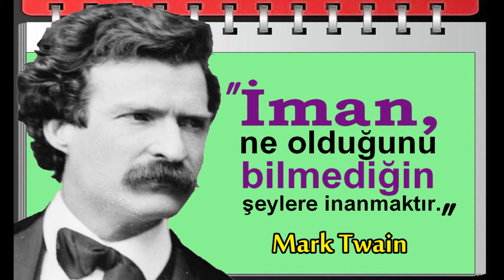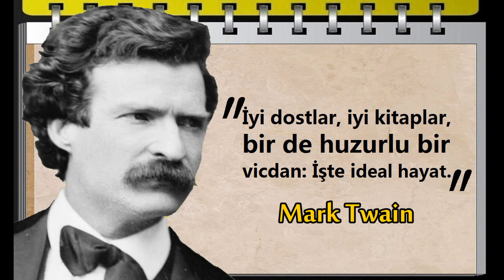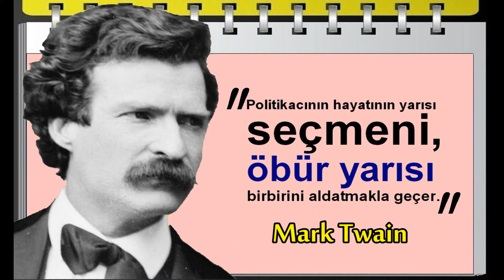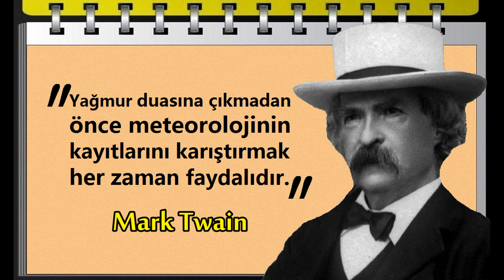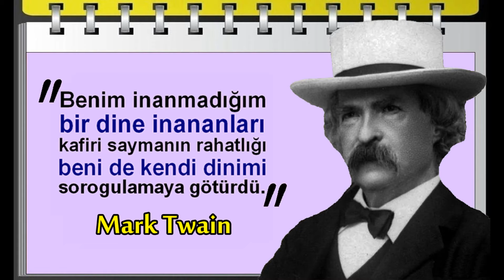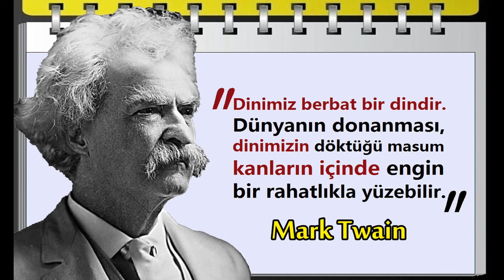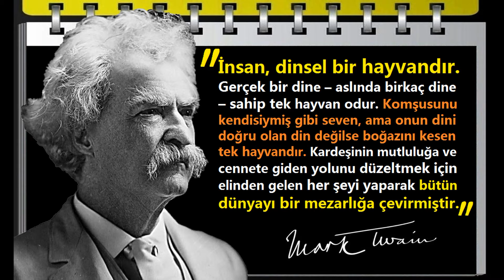İncil bir masallar ve gelenekler yığınıdır, sadece mitolojidir. | Mark Twain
Samuel Langhorne Clemens (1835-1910)daha çok takma adı Mark Twain olarak bilinir, Amerikalı mizahçı, satirist, roman yazarı, yazar ve öğretmen. Tom Sawyer'ın Maceraları adlı ünlü çocuk romanının yazarıdır. Vikipedi

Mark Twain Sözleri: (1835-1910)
Erdeme para kadar saygı duyulmamıştır.   Mark Twain
İktidara gelmiş bir dost, yitirilmiş bir dosttur. Mark Twain
Düşlerinizi küçümseyen insanlardan uzak durun. Mark Twain
İman, ne olduğunu bilmediğin şeylere inanmaktır. Mark Twain
Doğru pabucunu giymeden, yalan dünyayı dolaşır. Mark Twain
Kaybettiklerim arasından en çok aklımı özlüyorum. Mark Twain
Kitaplar, başka bir yerde olmak isteyen insanlar içindir. Mark Twain
Hayvanlar arasında köle yapılamayan tek hayvan kedidir. Mark Twain
Medeniyet, lüzumsuz ihtiyaçların sonsuz sayıda artmasıdır. Mark Twain
Eğitim kafayı geliştirmek demektir. Belleği doldurmak değil. Mark Twain
Din, ilk dolandırıcının ilk ahmakla karşılaştığı gün icat edildi. Mark Twain
Söz konusu kendimiz olunca; gerçekler bizi pek ilgilendirmez. Mark Twain
İyi dostlar, iyi kitaplar, bir de huzurlu bir vicdan: İşte ideal hayat. Mark Twain
Her zaman doğruyu söyle; ne dediğini hatırlamak zorunda kalmazsın. Mark Twain
Gelişmiş toplumlar dindar oldukları için değil dine rağmen gelişmiştir. Mark Twain
Tanrı'nın yarattığı en asil varlık insanmış. Kim diyor peki? Yine insan… Mark Twain
İnsanları kandırmak, kandırılmış olduklarına ikna etmekten daha kolaydır. Mark Twain
Köpekler centilmendir umarım onların cennetine giderim, insanların değil. Mark Twain
Politikacının hayatının yarısı seçmeni, öbür yarısı birbirini aldatmakla geçer. Mark Twain
Tüm dinler kutsal olduklarını iddia eder; ama hiçbir din kutsal veya büyük değil. Mark Twain
İnsanlara kendimi anlatmayı, işlerine geleni duyduklarını farkettiğimde bıraktım. Mark Twain
Kutsal kitaplarda canımı sıkan şey anlamadığım kısımlar değil, anladığım kısımlar. Mark Twain
İnsanoğlu kendi tarafını destekleyen argüman ve istatistiklerden başka şey istemez. Mark Twain
Ahlak konusunda en önemli dersler kitaplardan değil, yaşanan deneyimlerden alınır. Mark Twain
İnsan, yüzü kızaran ve yüz kızartıcı işler yapan, yalan söyleyen, dindar tek hayvandır. Mark Twain
Arkadaşlık kuvvetli bir bağdır. Paraya ihtiyaç olunca başvurulmazsa, ömür boyu sürer. Mark Twain
Asla bir aptalla tartışmayın. Sizi kendi seviyesine çeker ve sonra tecrübesiyle sizi yener. Mark Twain
Yağmur duasına çıkmadan önce meteorolojinin kayıtlarını karıştırmak her zaman faydalıdır.  Mark Twain
Açık sözlü olmak iyidir iyi, en kötü ihtimalle sonradan kaybedeceklerini en başta kaybedersin. Mark Twain
Hayatınızın en önemli iki gün vardır: Doğduğumuz gün ve neden doğduğunuzu anladığınız gün. Mark Twain
Bu insanların birçoğunda muhakeme yeteneği var, ama kimse bunu dini konularda kullanmıyor. Mark Twain
Ancak, doğruları konuşmak için bile, en az iki kişi gerekir, biri doğru söyleyen, biri de doğru anlayan.! Mark Twain
Eğer ki cennet varsa, erdem sahibi olmakla gidiliyorsa oraya, köpeğiniz oraya gider de siz dışarda kalırsınız. Mark Twain
Benim inanmadığım bir dine inananları kafiri saymanın rahatlığı beni de kendi dinimi sorogulamaya götürdü. Mark Twain
Alışkanlıklar pat diye pencereden atılmaz. Onları diller dökerek merdivenlerden yavaş yavaş indirmeniz gerekir. Mark Twain
Sorunlarınızdan şikayet etmeyin.. İnsanların %80 ’ i ilgilenmez , geri kalan %20 ’ si bunları hak ettiğinizi düşünür… Mark Twain
Hayat bir tercih meselesidir, Geçmişi düşünürsen masal, geleceği düşünürsen hikaye, bugünü düşünürsen gerçektir. Mark Twain